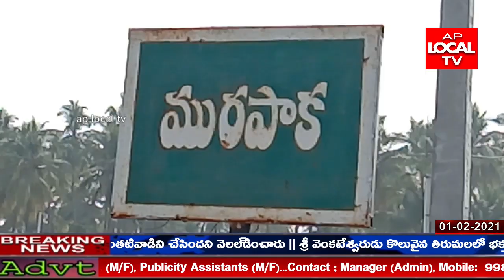లావేరు మండలం లో. మురపాక గ్రామానికి చెందిన పెయ్యల నాగమణి సర్పంచ్ అభ్యర్థిగా పోటీ.